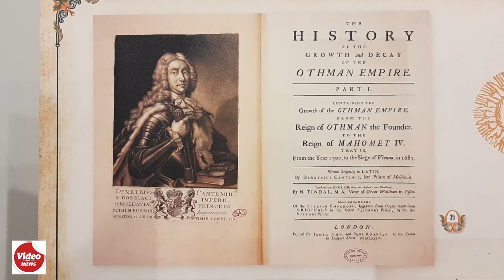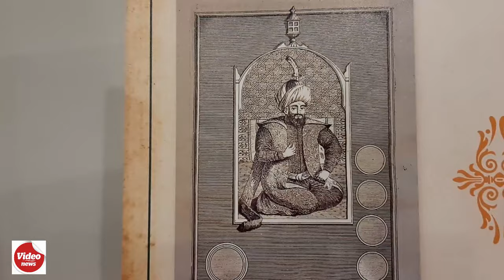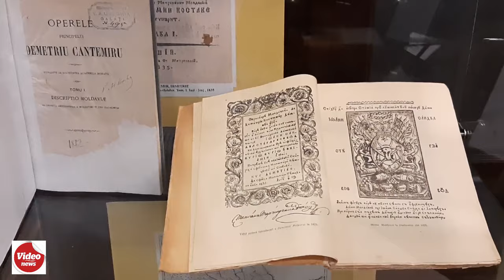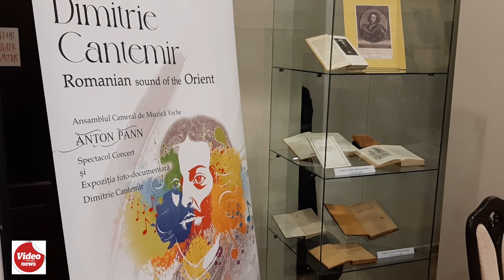Genial! Cum suna muzica lui Dimitrie Cantemir, compozitor la curtea Imperiului Otoman!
Genial! Dimitrie Cantemir, muzician la curtea Imperiului Otoman!
”Dimitrie Cantemir - Romanian sound of the Orient” - Galați, 2023
Interpretarea pieselor muzicale: Ansamblul Cameral de Muzică Veche ”Anton Pann”